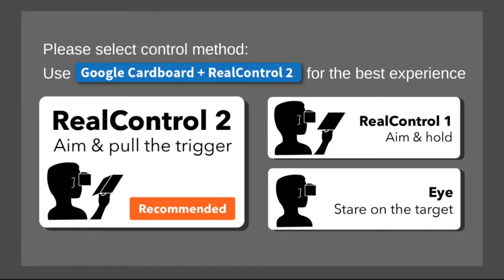GermBuster VR Google Cardboard android gameplay